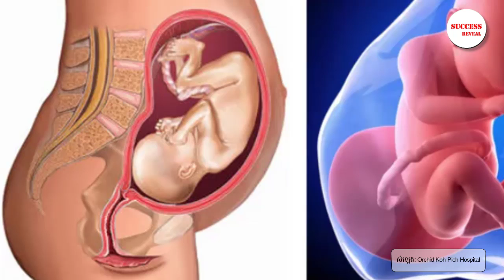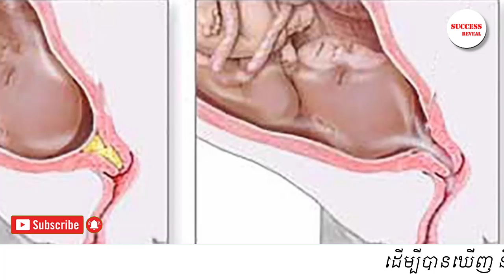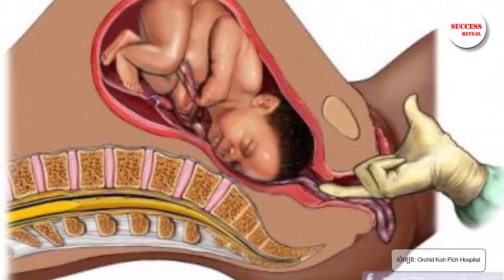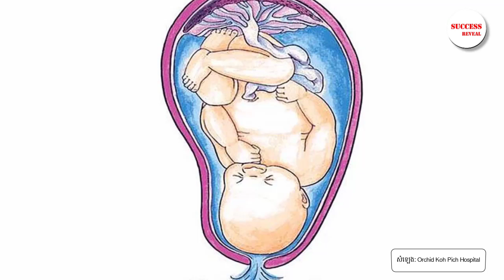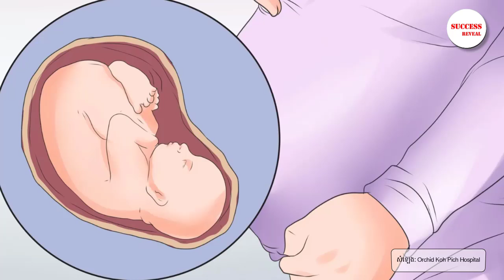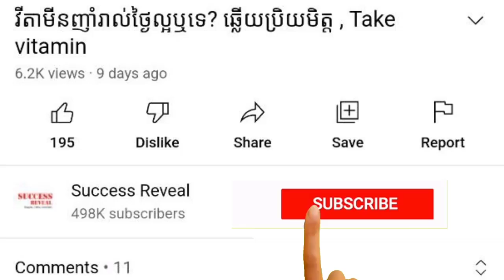ការបែកទឹកភ្លោះមុនពេលឈឺពោះសម្រាលបុត្រ , វេជ្ជបណ្ឌិត នៅ លីវ័ន្ត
In this video we want to show you about ការបែកទឹកភ្លោះមុនពេលឈឺពោះសម្រាលបុត្រ , វេជ្ជបណ្ឌិត នៅ លីវ័ន្ត , SUCCESS REVEAL

ប្រធានបទ ៖ ​​​​​​​​​ការបែកទឹកភ្លោះមុនពេលឈឺពោះសម្រាលបុត្រ
វាគ្មិន ៖ លោកស្រីវេជ្ជបណ្ឌិត នៅ លីវ័ន្ត ឯកទេសវេជ្ជសាស្រ្ផ្តផ្នែកសម្ពភ និងរោគស្រ្តី នៅមន្ទីរពេទ្យអឃីតកោះពេជ្រ
អ្នកសម្របសម្រួល: អ្នកស្រី កឹម សុគន្ធី
សំឡេង៖ Orchid Koh Pich Hospital

✮✮✮✮✮ Enjoy!

✡ ABOUT US ✡
.: Why We create SUCCESS REVEAL channel :.
1. To inspire, Motivate, create new entrepreneur
2. Share Business knowledge, Entrepreneurship, Success
3. Free Business Education Online